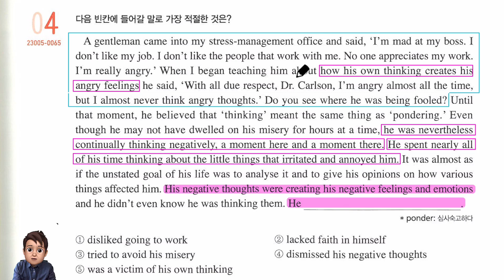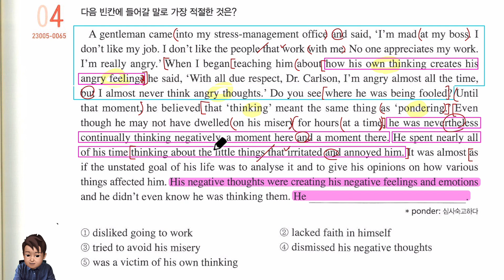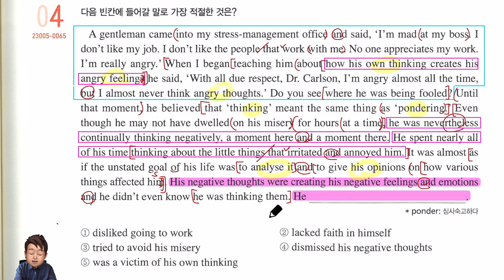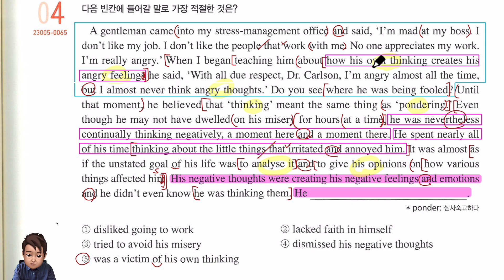2024년 수능특강 영어 13강 4번